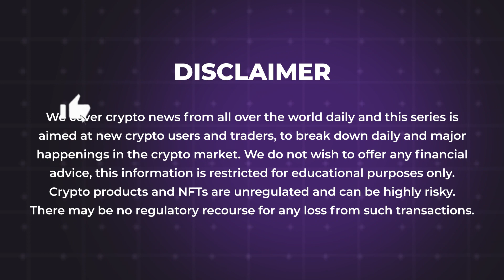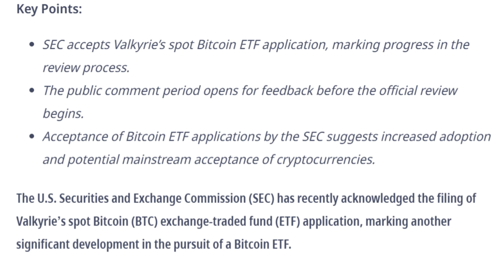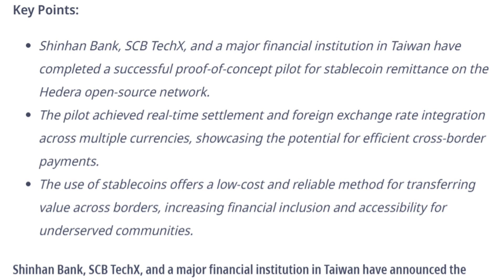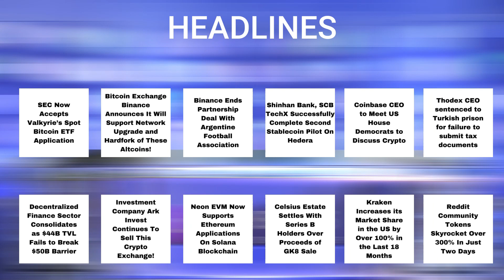19/07/2023 Cryptocurrency Tamil news today | Shiba inu coin news | luna crypto news | Bitcoin Tamil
19/07/2023 Cryptocurrency news today Tamil | இன்றைய க்ரிப்டோ செய்திகள் | luna crypto news Tamil

- Bitcoin Exchange Binance Announces It Will Support Network Upgrade and Hardfork of Altcoins!
- SEC Now Accepts Valkyrie’s Spot Bitcoin ETF Application
- Binance Ends Partnership Deal With Argentine Football Association
- Shinhan Bank, SCB TechX Successfully Complete Second Stablecoin Pilot On Hedera
- Coinbase CEO to Meet US House Democrats to Discuss Crypto
- Thodex CEO sentenced to Turkish prison for failure to submit tax documents
- Decentralized Finance Sector Consolidates as $44B TVL Fails to Break $50B Barrier
- Investment Company Ark Invest Continues To Sell This Crypto Exchange!
- Neon EVM Now Supports Ethereum Applications On Solana Blockchain
- Celsius Estate Settles With Series B Holders Over Proceeds of GK8 Sale
- Kraken Increases its Market Share in the US by Over 100% in the Last 18 Months
- Reddit Community Tokens Skyrocket Over 300% In Just Two Days